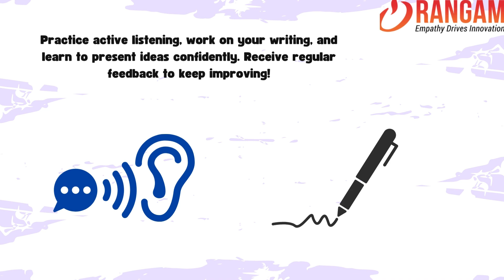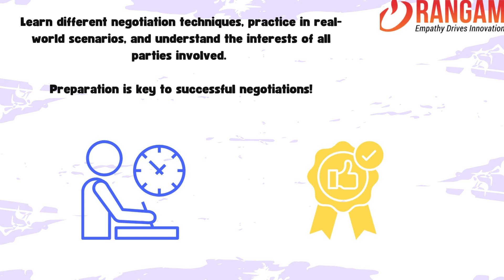Skills That Make You Stand Out in Finance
Unlock valuable insights on building a standout finance career with our latest addition to the Building Your Finance Future playlist: Skills That Make You Stand Out in Finance.

In this video, we discuss the essential skills that will help you shine in the finance industry. Discover how to develop competencies such as analytical thinking, financial modeling, communication, and problem-solving, which are crucial for advancing your career. Learn practical tips on showcasing these skills on your resume and during interviews to position yourself as a top candidate.

Searching for your next Finance or Accounting role?

Whether you're just starting or aiming to elevate your career, this video provides valuable advice to help you stand out in the finance world.